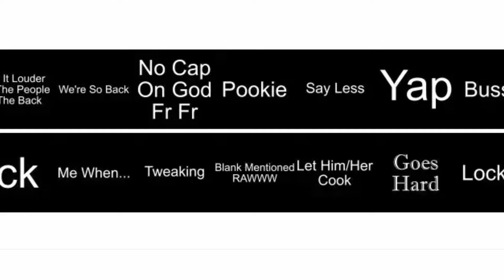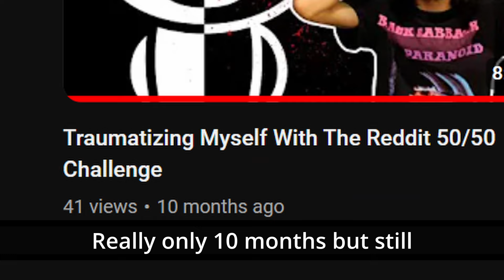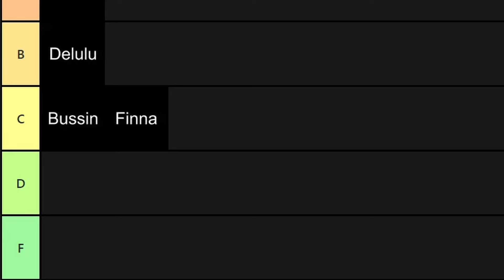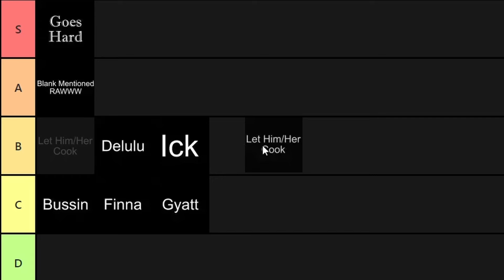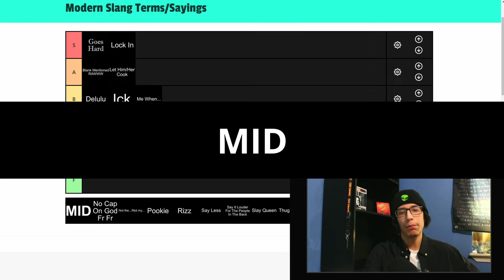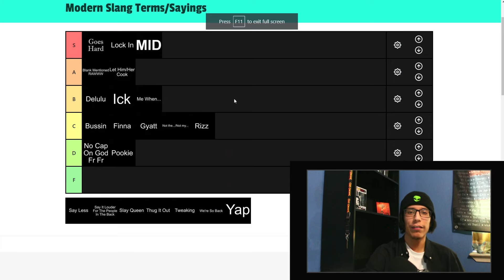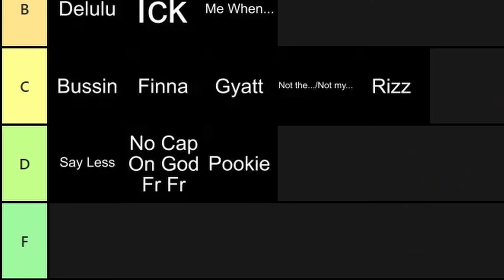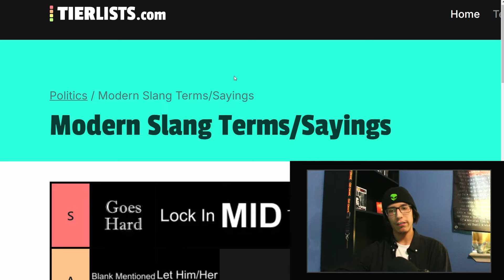Ranking Modern Slang Terms/Sayings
Slang has been around since the dawn of time. Any historical figure you name is guilty of using slang words, and sayings. Slang like everything is subject to change, and we've seen this with the new generation. Like everything, modern slang must be ranked.